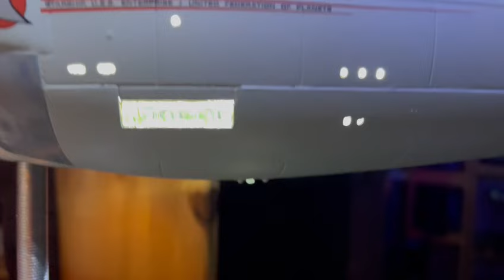Star Trek Refit 1/350 model kit built and lit